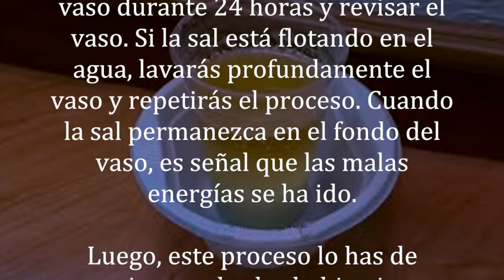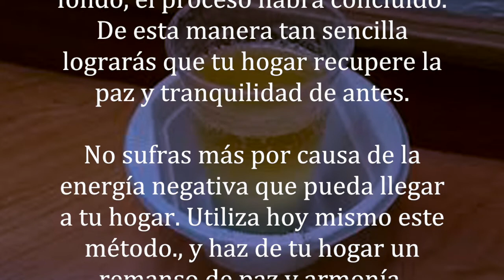Con un vaso de agua, sal de mar, y vinagre, verás lo que ocurre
Te doy la Bienvenida a mi canal, dónde conocerás remedios naturales, consejos para adelgazar, noticias sobre relaciones de pareja, sexo y noticias muy curiosas y entretenidas.